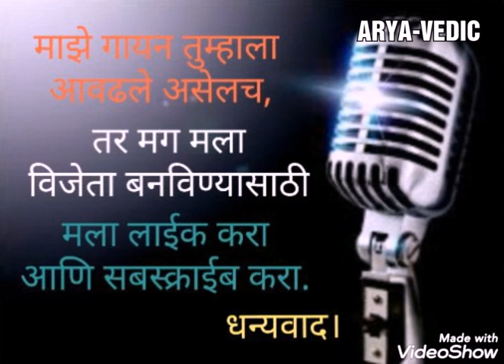लॉक डाउन गायन स्पर्धा,कोल्हापूर विभाग DR.VARSHA LIGITH AYADATHIL भक्तीगीत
लॉक डाउन गायन स्पर्धेतील Dr.Varsha Ligith Ayadathil ह्या स्पर्धक आहेत, त्यांनी भक्तीगीत सादर केले आहे. त्यांना विजेती करण्याकरिता हा व्हिडीओ लाईक करा , चॅनेल सबस्क्राईब करा, आणि शेअर करा